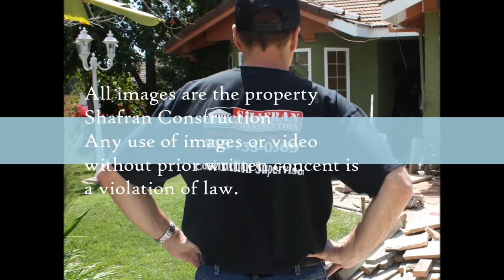South Pasadena Bathroom Remodel Specialists call Shafran 310 295 1960